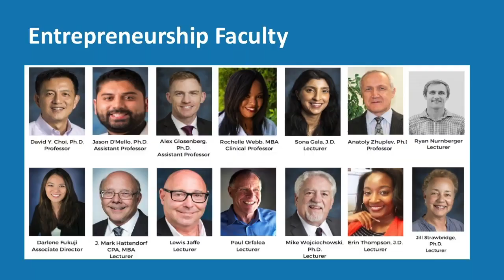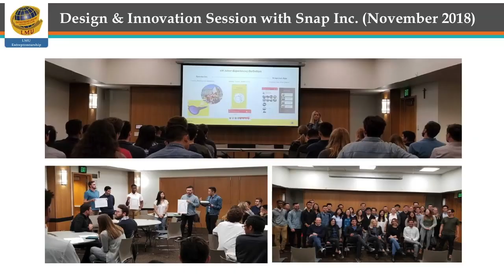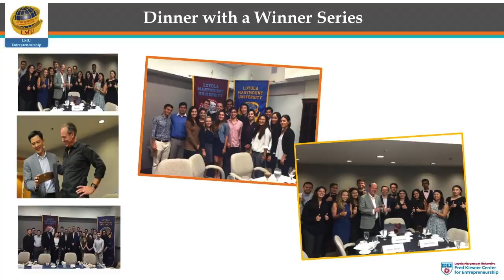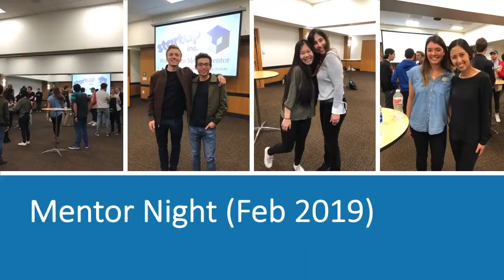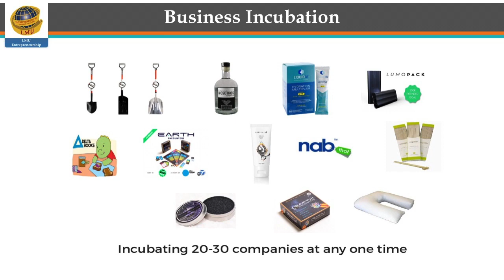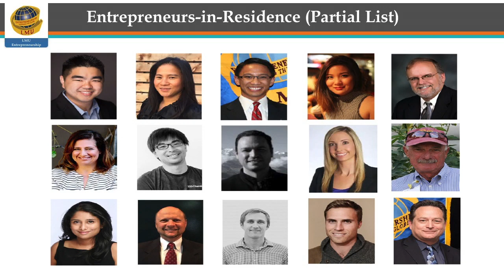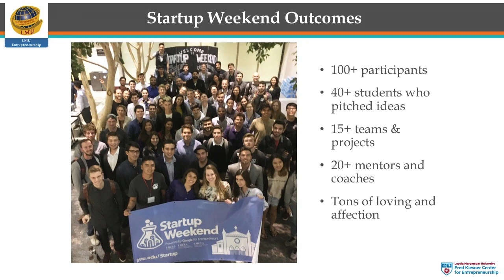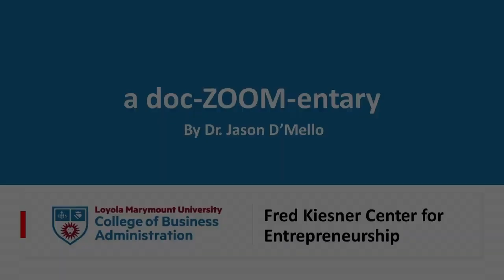LMU Entrepreneurship Doc-Zoom-entary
Learn about what makes the LMU Entrepreneurship one of the top-ranked programs in the country. Hear experiences from students, faculty and staff.